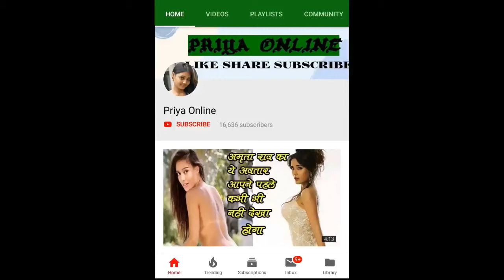अधेड़ से क्यों शादी की ये खूबसूरत लड़की, पूछने पर जो जवाब दिया वो कर दिया सबकी बोलती बंद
कहते हैं प्‍यार में न ही उम्र देखी जाती है और न ही प्‍यार की कोई सीमा होती है। वैसे तो बॉलीवुड फिल्‍मों में आपने प्‍यार मोहब्‍बत की कई बड़ी बडी मिसालें देखी होंगी और जो लोग ये कहते हैं कि ये सब सिर्फ फिल्‍मों में हो सकता है उन्‍हें इस खबर को सुनकर जरूर झटका लगेगा। क्‍योंकि फिल्‍मों में जो चीजें हो सकती है उससे भी कुछ बड़ा उदाहरण इस लड़की ने समाज के सामने पेश किया है।

जी हां, असल जिंदगी में भी कुछ लोग मौजूद हैं जो प्‍यार में कुछ भी कर गुजरने को तैयार होते हैं। दरअसल फिल्‍मी कहानी को इस लड़की ने अपने असल जिंदगी में भी सच करके दिखाया है। इसने अपने प्‍यार के लिए कुछ भी करने की हिम्‍मत दिखाई और हमारे सामने मिसाल पेश की।

दरअसल ये किस्सा सोशल मीडिया पर सामने आया है जिसमें एक खुबसुरत सी लड़की ने अपने से अधेड़ उम्र के आदमी से शादी किया वो भी खुद की मर्जी से। ये सुनकर भले ही थोड़ा अजीब लग रहा होगा लेकिन ये सच है।

इस लड़की से न ही कोई जबरदस्‍ती किया गया है और न ही किसी तरह की मजबूरी है ये सबकुछ जान समझकर भी इस आदमी से शादी की। वहीं जब एक रिपोर्टर ने इस लड़की से पूछा कि उसने ऐसा क्‍यों किया तब उसने जो जवाब दिया उसे सुनकर हर कोई सन्‍न हो गया क्‍योंकि इसे लेकर हमारे समाज में जो घटिया सोच वाले लोग मौजूद हैं।

It is said that neither age is seen in love nor there is no limit to love. By the way, you must have seen many big examples of love in Bollywood films and people who say that all this can happen only in films, they will surely be shocked to hear this news. Because the things that can happen in films are a bigger example than this girl has presented before the society.

Yes, there are some people present in real life who are ready to do anything in love. Actually, this girl has shown the film story in her real life too. It showed the courage to do anything for its love and set an example before us.

Actually this story has come out on social media in which a beautiful girl married to a middle-aged man by her own will. It may be a little strange to hear this, but it is true.

There has been no coercion or compulsion from this girl, nor did she compel herself to marry everything. At the same time, when a reporter asked this girl, why did she do this, then everyone was shocked to hear the answer she gave because there are poor people who are present in our society.